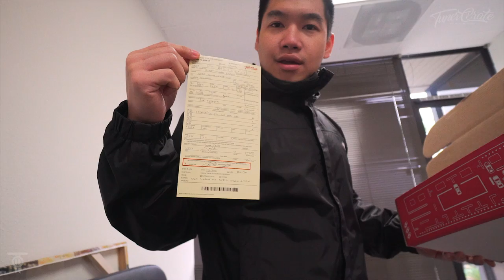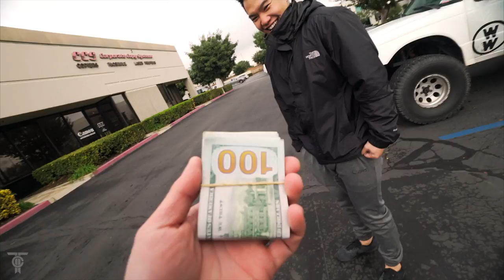The Primal Off Road Truck?! Tuner Crate Sneak Peek!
1707 S. Grove ave
Suite D